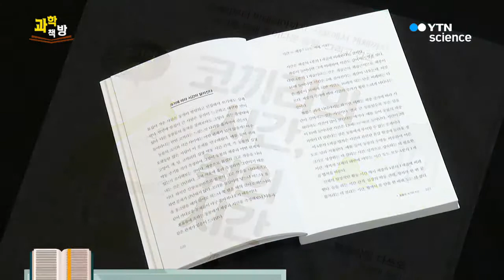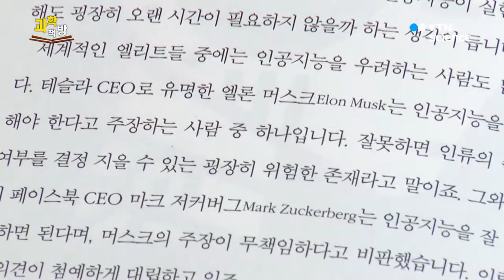코끼리의 시간, 쥐의 시간 / 미래 과학